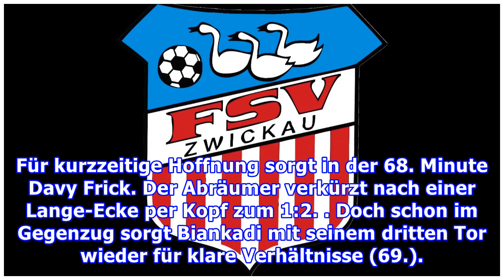Zwickau chancenlos beiBiankadi-Show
Rückschlag für Zwickau im Abstiegskampf! Nach drei ungeschlagenen Spielen in Folge setzt es für den FSV im Ostduell bei Hansa Rostock eine 1:3-Pleite. Mann des Spiels: Merveille Biankadi. Der Hansa-Profi schießt die Elf von Joe Enochs im Alleingang ab. Die erste Schock-Nachricht gibt es schon wenige...